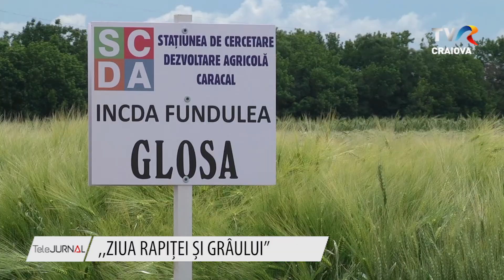,,ZIUA RAPIȚEI ȘI GRÂULUI”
Stațiunea de Cercetare-Dezvoltare Agricolă de la Caracal păstrează tradiția, organizând și în acest an ,,Ziua rapiței și grâului”. Datorită restricțiilor impuse de pandemia de coronavirus, evenimentul s-a desfășurat în mediul online, prezentările specialiștilor fiind transmise live pe pagina instituției.